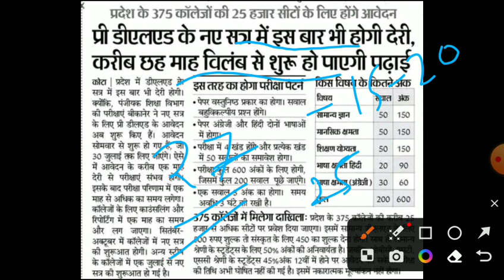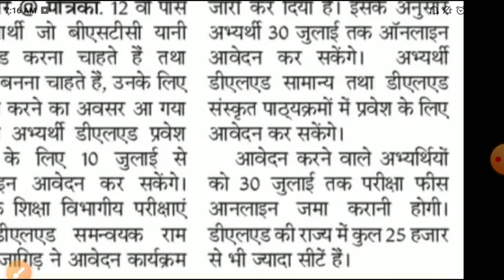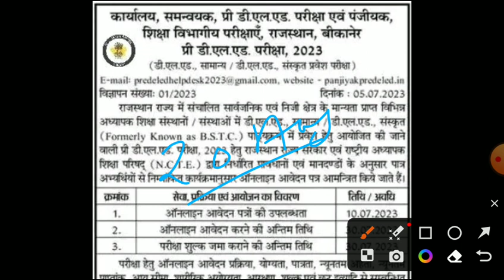Rajasthan Bstc exam date 2023/ Bstc online form 2023/bstc latest news 2023/bstc new syllabus 2023